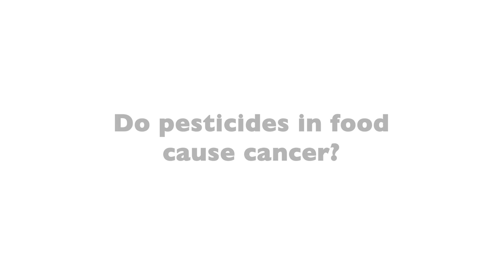Do Pesticides in Food Cause Cancer?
21st Century Oncology's Dr. Brian Lawenda shares if pesticides in your food can cause cancer.